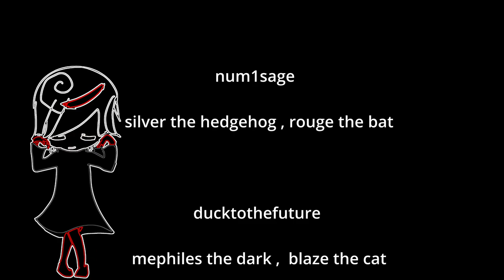SONIC06 REAL TIME reFANDUB after the internet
Watch this new adventure were silver and blaze gets manipulated by mephiles the dark into entering super meatboy while shadow finds his look alike with the help of his npc assistant rouge the bat as well as sonic saving a streamers monetization from the hands of the fierce small streamer dr eggman

How will those stories collide,and will our heroes be able to find the truth Abt jeasus christ

u can only hope to find out by watching this intense story

Pain, streams , chat gpt , trans, astrogen and more awaits